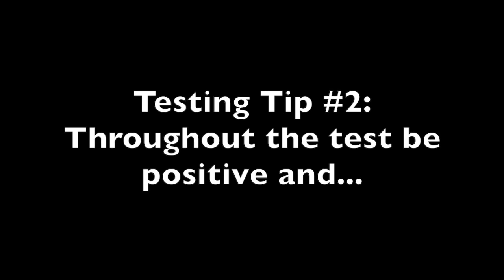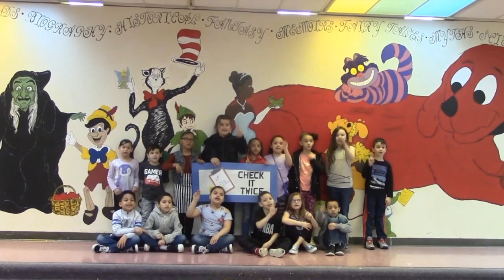Testing Tips from Donahue School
Students at Donahue School created this video to help students get ready for testing. Nice job!